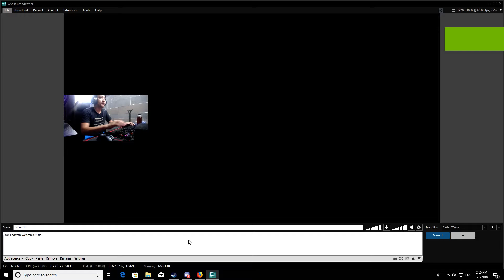XSplit Error (#12) Targeting (Gender) or (age_max) is predecated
សូមអរគុណសម្រាប់ការតាមដានទស្សនា

លក់ហ្គេមOnline ( Steam, Origin, Blizzard, Microsoft Store) និងWindow។
***Game
- CSGO: 9$
- PUBG: 22$
- Over Watch ( Game of the year ) 38$
- FIFA 2018 53$
- Battlefield™ 1 Revolution = 40$
- Need for Speed™ Payback = 41$
***Window
- Window 10 Pro = 20$
- Window 10 Pro + Forza 3 = 60$
- Window 10 Pro + Gears of War 4 = 50$
NBA Coming Soon 󰀀
Page: BongVeng Gaming
បញ្ជាក់៖
បើមានបញ្ហាErrorខូចហ្គេមដោយសារតែsystem យើងខ្ញុំមានការធានាសងជូន100% ជាសាច់ប្រាក់សុទ្ធ
លេខទំនាក់ទំនងទិញហ្គេម: 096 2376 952 , 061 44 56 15
លេខទំនាក់ទំនងទិញផលិតផលៈ
- CPU: Core i7 7700K
- CPU Fan: Corsair Hydro H45
- Ram: 32GB Trident Z
- HDD: 2TB + SSD M.2 512GB
- VGA: 1070 8GB Asus ROG Strike
- Motherboard: Z270H ROG Strike
- Power Supply: Corsair 650i